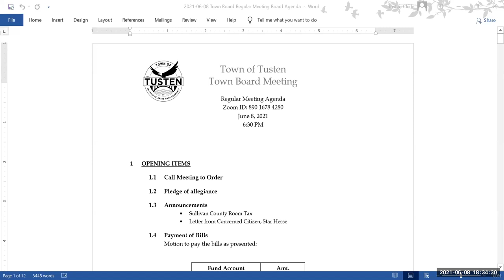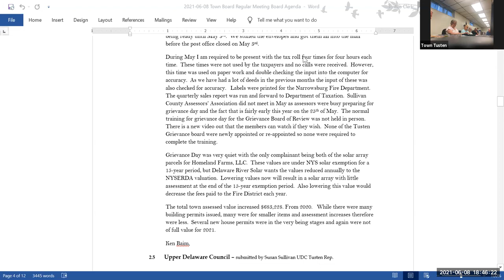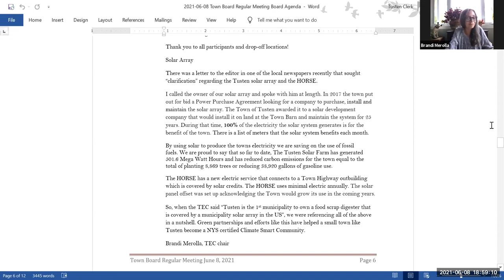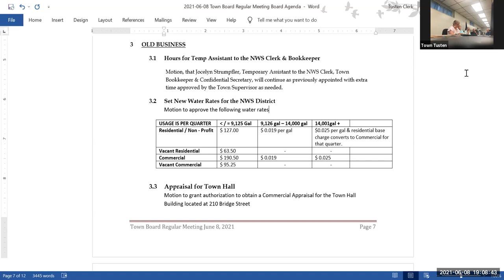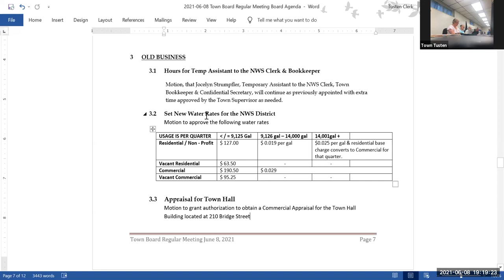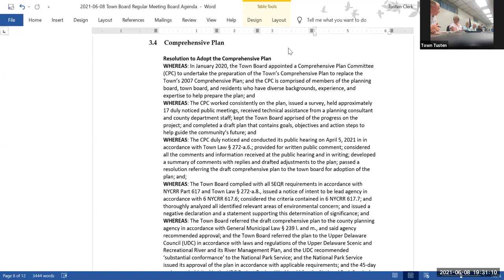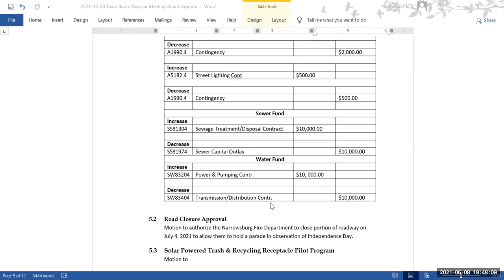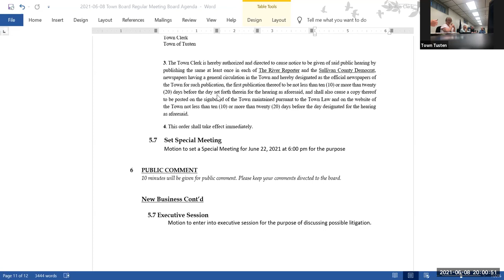2021 06 08 Town Board Regular Meeting